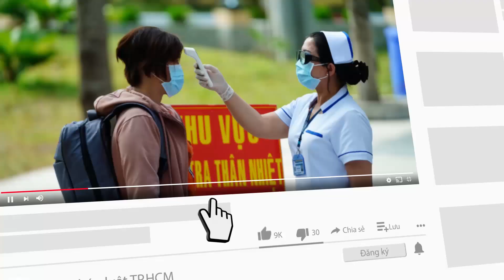Bắt nhóm người trộm bò rồi xẻ thịt - PLO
Công an huyện Ia Pa, tỉnh Gia Lai vừa bắt quả tang nhóm đối tượng trộm cắp bò của người dân rồi xẻ thịt.